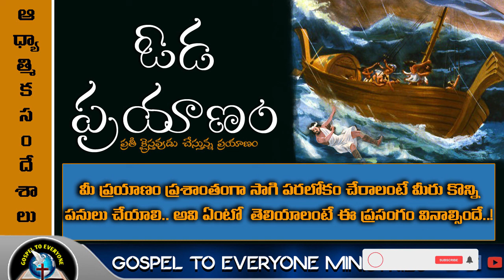ఓడ ప్రయాణం|Christian life as like Ship journey|Telugu Christian messages 2022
క్రైస్తవ జీవితం ఓడ ప్రయాణం లాంటిది.. ఆ ప్రయాణం యొక్క గమ్యం పరలోకం.. ఆ  ప్రయాణం ప్రశాంతంగా సాగాలి అంటే కొన్ని పనులు చేయాలి..

ఆ పనులు ఏంటో తెలియాలంటే ఈ ప్రసంగం వినాల్సిందే!!
Facebook Profile OR యేసుక్రీస్తు నిజమైన దేవుడు
OR Gospel to everyone ministries
Instagram              : Gospel to everyone ministries